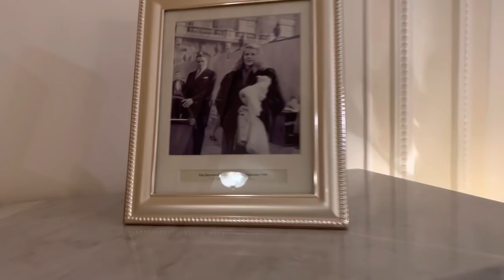Ritz London - Hotel Room